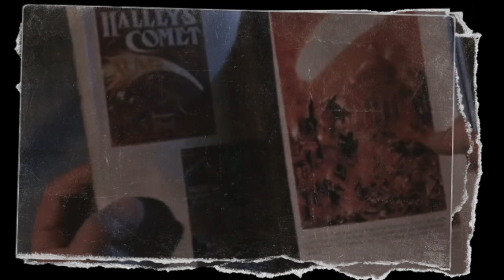Damage Control bastard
Footage is from killer Klowns from Outer space